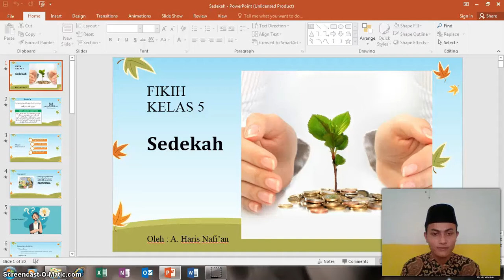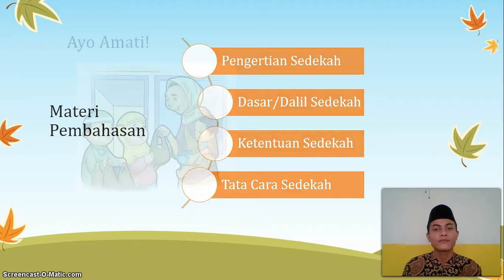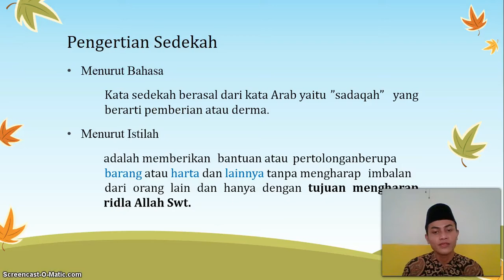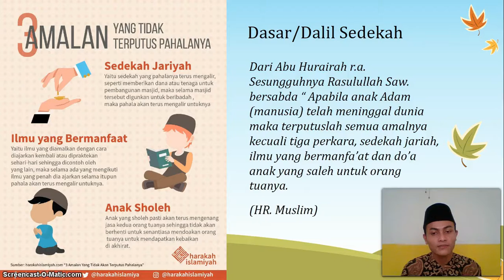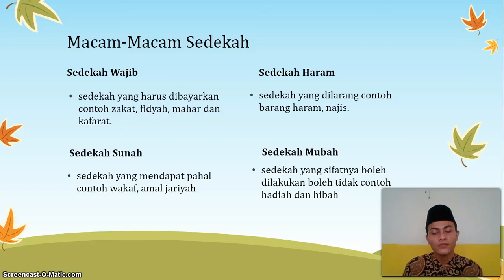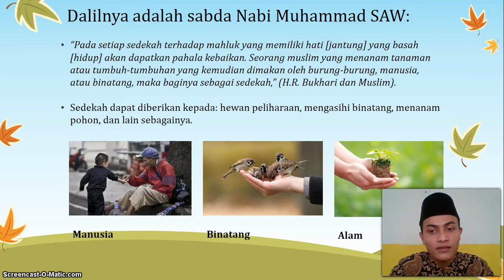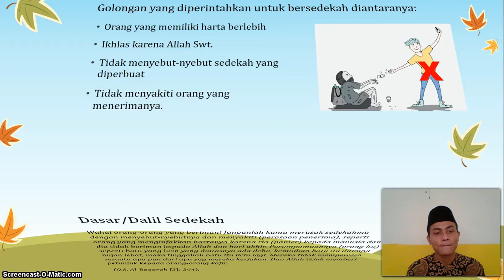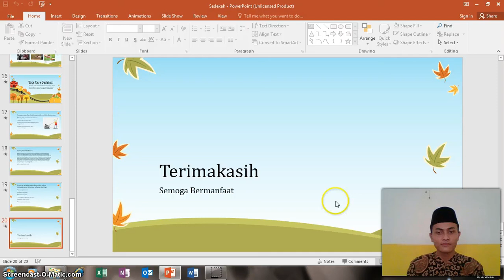BelajarbersamaSUKMA: Kelas 5 MI Islamiyah | Fiqih | Sedekah